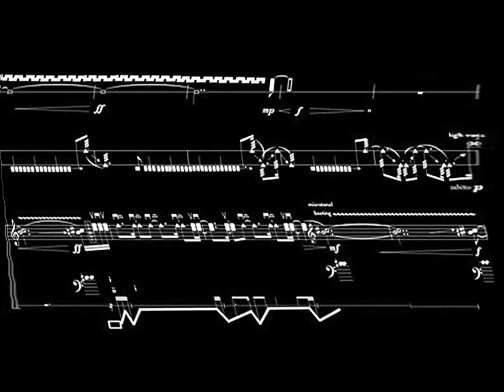Backstage BFJ. Modin'S Combo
Backstage BFJ, Combo, Pastor Lensch Haus, 22.08.19.

Sergej S Modin - Piano, Konzept
Uli Falk_Trombone
Wolfgang Seidel - Gitarre
Rainer Sprung - Drums

® 2019 M.S. Werkstatt, OK Kiel.